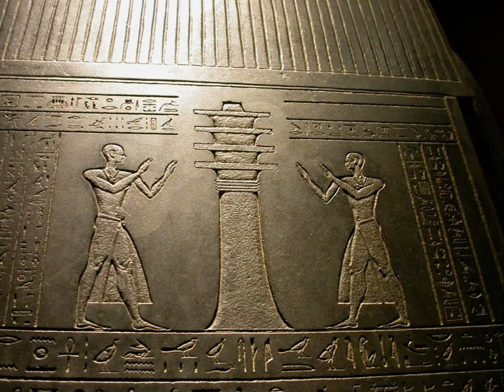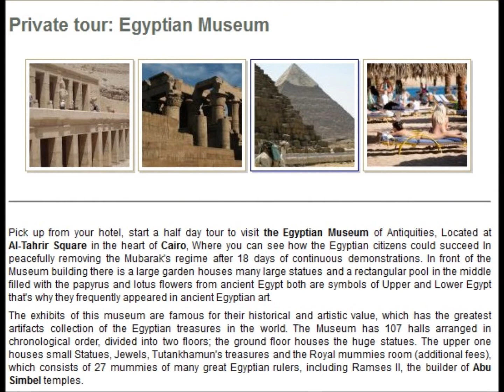Excursion to the Egyptian Museum from Cairo, Egypt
a half day tour to visit the Egyptian Museum of Antiquities, Located at Al-Tahrir Square in the heart of Cairo, Where you can see how the Egyptian citizens could succeed In peacefully removing the Mubarak's regime after 18 days of continuous demonstrations
The exhibits of this museum are famous for their historical and artistic value, which has the greatest artifacts collection of the Egyptian treasures in the world